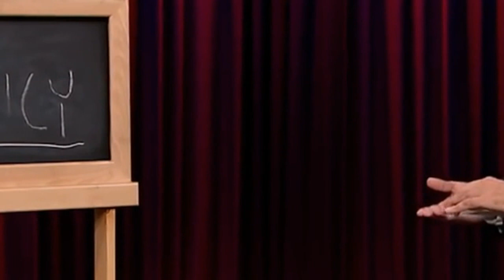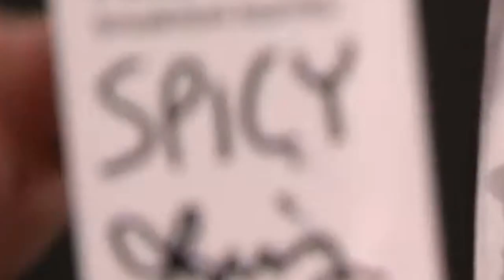immy Out with a Telepathy Card Trick